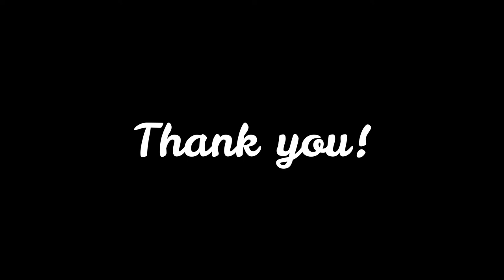#5 of 7. Salsations!? What is it? *7 DAYS OF DANCE WORKOUT!*